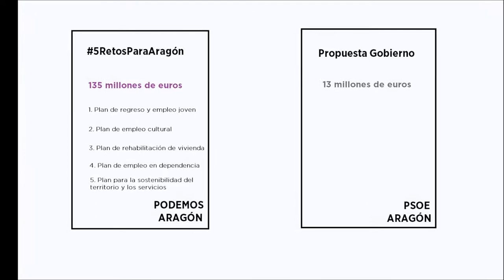El Gobierno no trae los presupuestos de 2017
El Gobierno de Aragón no presenta los presupuestos, no acepta las propuestas de Podemos y no da soluciones a la situación de bloqueo. Esperemos que medite sobre las 5 medidas, 5RetosParaAragón, necesarias para crear empleo. Propusimos inversiones de 135 millones, el PSOE los ha reducido a 13 y pretende hacer que eso cuele como un sí.